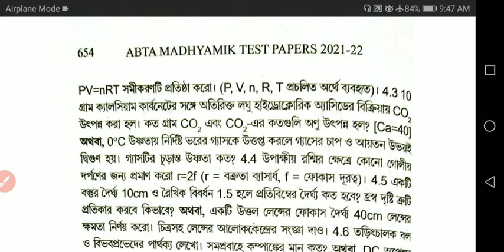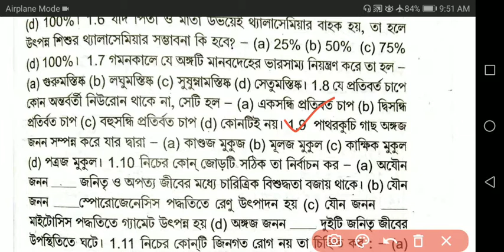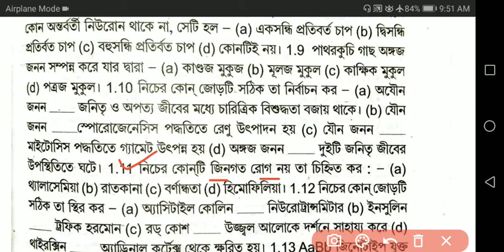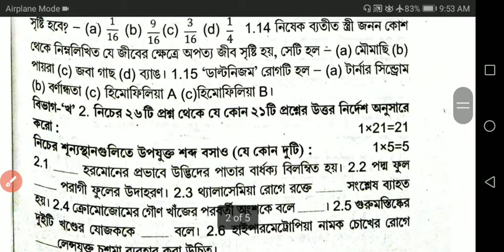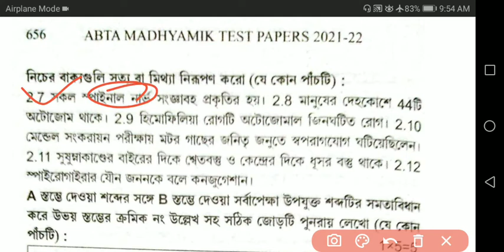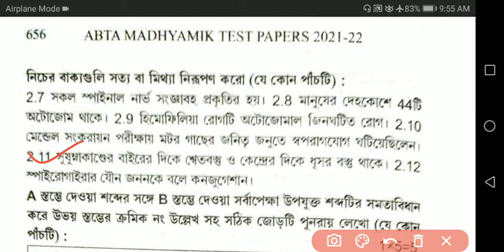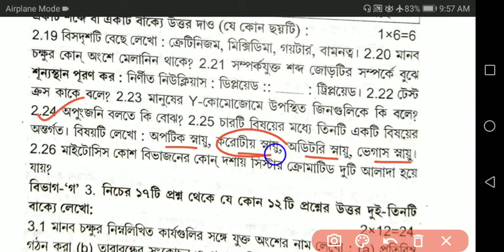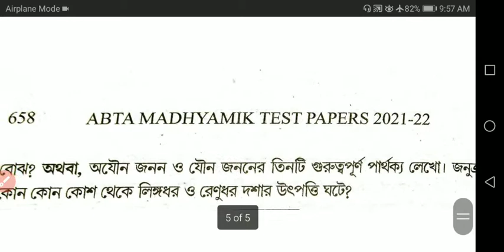Madhyamik ABTA Test Paper 2022 Life Science Page 654 Solve | Madhyamik ABTA Biology Page 654 Answer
In this video I have discussed about Madhyamik 2022 ABTA Test Paper Life Science subjects answers in detail explain.
If you want to see different topics lecture please check playlists.

এক লিঙ্গ ফুলে ইতর পারাগযোগ ঘটে কেন?